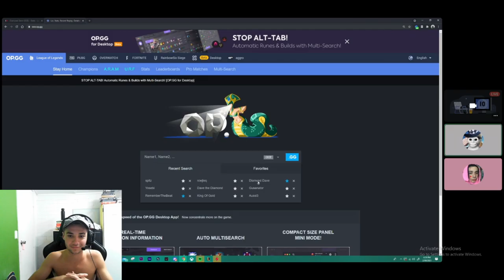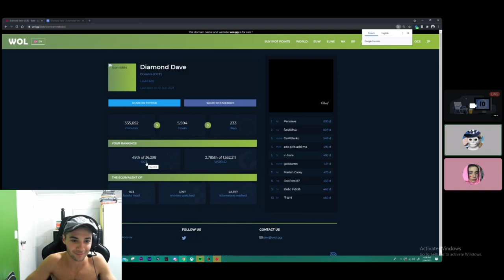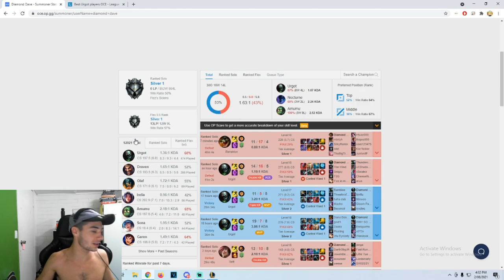COACHING THE MOST RANKED GAMES PLAYER "DIAMOND DAVE" (SILVER TOP LANE)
My first ever coaching session featuring the infamous "Diamond (Delusional) Dave". The session went a lot better than anticipated as he seemed to take on a lot of new information. Coaching low elo players is all about breaking bad habits before you can form new ones (in my opinion).

Be sure to follow me on all Social Media platforms!
I'm live on Twitch almost every day and am always posting content across different channels.